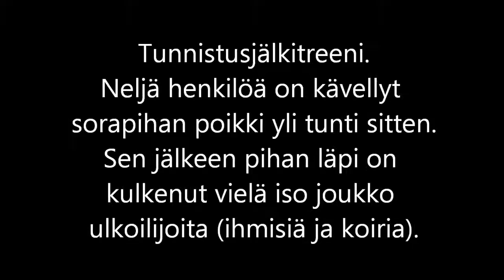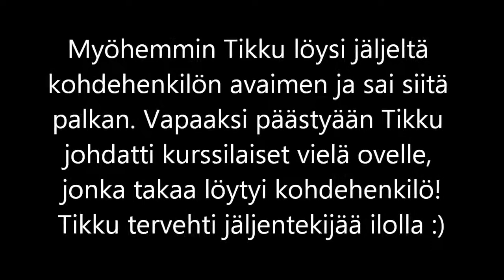Tikku lähtee tunnistusjäljelle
Tikulle omanlaisensa hajuerotteluharjoitus tunnistusetsintäkurssilla: Tarkoitus oli, että neljä ihmistä tekee jäljen yhtä aikaa, rinnakkain n. 5-10 metrin välein, samaan suuntaan, ja Tikku myöhemmin nostaa niistä oikean jäljen. Niin kävikin, mutta jälkien vanhetessa sorapihan yli käveli vielä ilmeisesti kimppalenkillä olleet n. 10-20 ihmistä ja iso lauma koiria! Se aiheutti pientä lisäjännitystä yleisölle ja kokemattoman tunnistusetsintäkoiran kokemattomalle ohjaajalle, joka ohjasikin sitten aika huonosti... mutta koira näytti, että homma on hallussa! Lähtöhajun nuuhkaisun jälkeen Tikku tiesi tasan tarkkaan, kenet on tarkoitus etsiä.

Jälkien ikä n. 1 h 10 min.